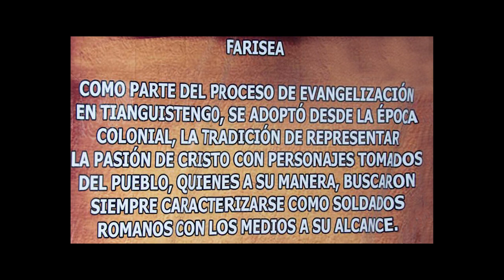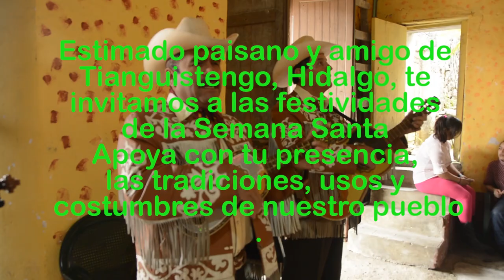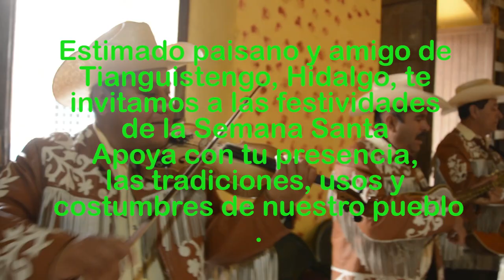SemanaSanta 2015 Tianguistengo, Hidalgo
Video de la celebración de la Semana Santa celebrada en el mes de abril de 2015 en Tianguistengo, Hidalgo.